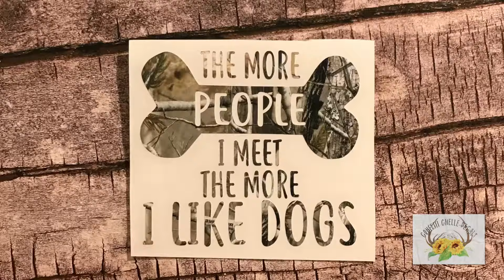Shipped 4.7.18 | Confetti Chelle Decals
Slideshow of decals shipped on April 7, 2018.

Confetti Chelle has over 300 decals designs available for purchase in a wide array of colors and pattern vinyls. All decals are made of high quality vinyl and made to last with attention detail. Orders ship within 3 days so you get your decals fast. Need something custom? Just send a convo through Etsy and I can almost always design something for you.

to browse decals and place your order.